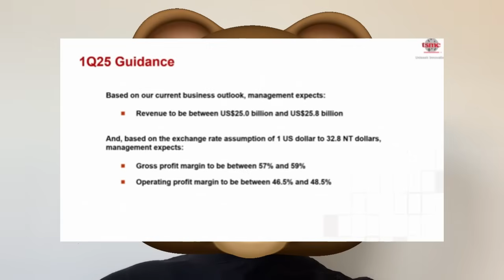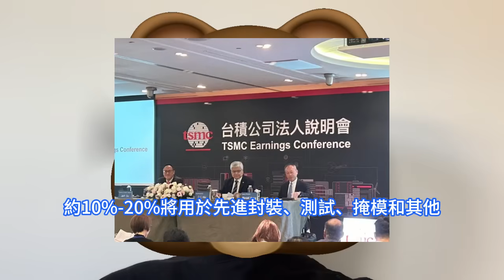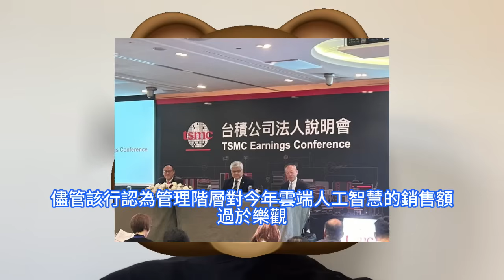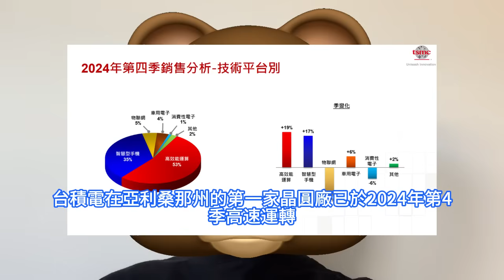罕曝真相！「如果沒有台積電」世界會怎樣，總裁一席肺腑之言曝出不為人知心酸。全年驚艷業績的背後，各種付出讓不少人都沒想到。強勁前景伴隨AI機遇，但晶圓代工2.0產業按年增長6%，低於原來的預期。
台積電指引2025年以美元計銷售額將增長約20%，雲端AI仍是主要動力，而非AI板塊則溫和復蘇。全年資本支出指引目標為380億至420億美元，略高於市場預期的380億至400億美元，以及瑞銀之前預計的380億美元，因為台積電未來幾年將加強在AI、HPC和5G的投資。2024年AI需求十分強勁，並且貫穿全年，來自AI GPU、A16和HBM等AI加速器的收入到其2024年總收入的15%左右，他預計2025年來自AI加速器的收入將再翻一番。台積電董事長魏哲家日前還現身台大，以如果沒有台積電為主題進行了演講，分享台積電在全球的重要性，以及美國建廠的心路歷程。